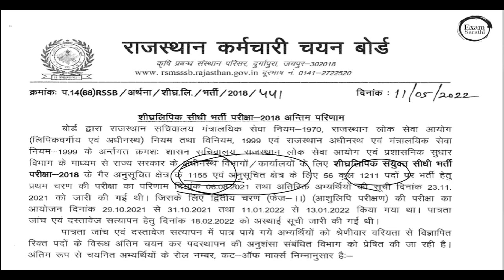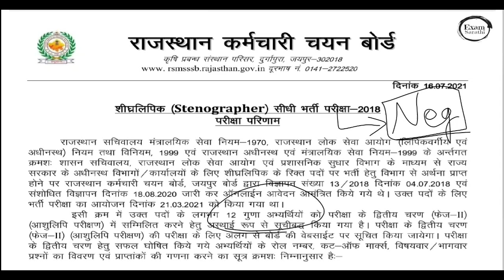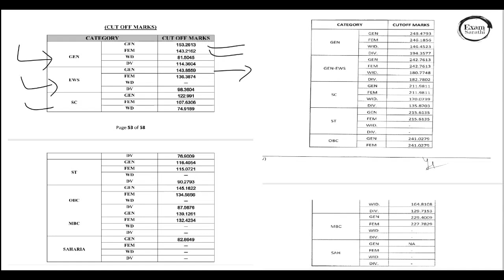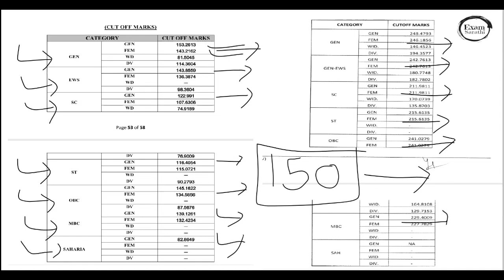RSSB Steno 2024 Expected Cut Off | Rajasthan Stenographer & PA Exam 2024 | Steno Final Cut Off